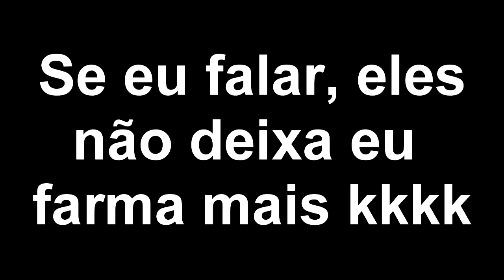⭐Minecraft : Novo item secreto que ninguém deveria ver - Factions Fire #09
📌DESCRIÇÃO
👉Descobrimos um item novo que nem foi lançado ainda!!!

📌Sobre a Rede Sky:
👉 IP do Servidor: survival.redesky.com (1.8+ pirata e original)

📌Meta para o vídeo:
👍 10.000 likes.
📈 E subindo.

📌 Ajude o canal:
🌎 COMPARTILHE.
💬 COMENTE.